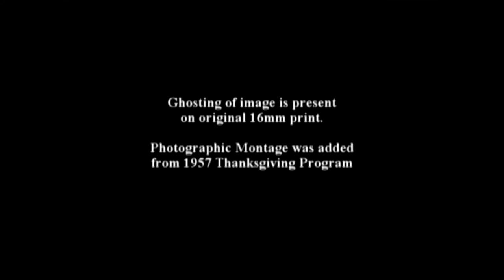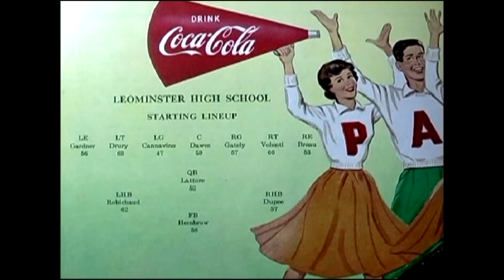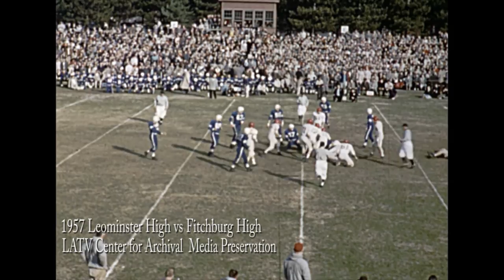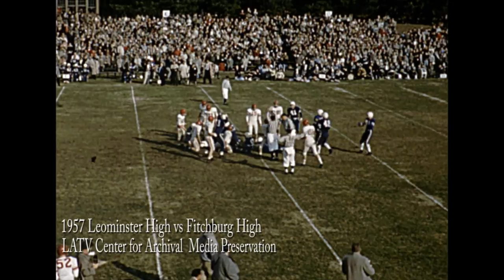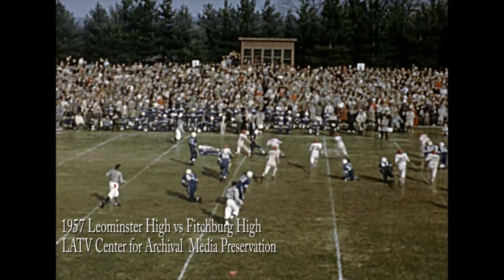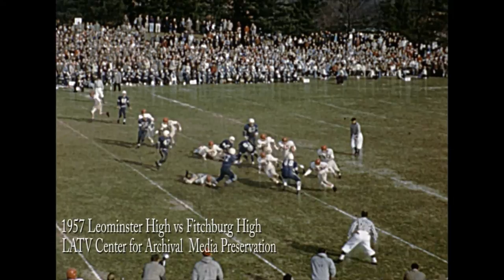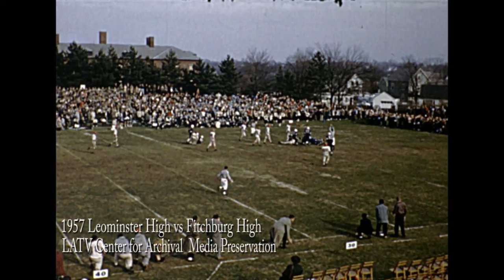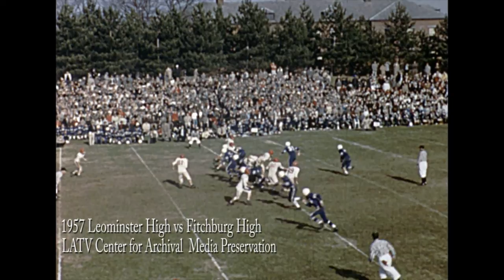1957 Leominster High School vs Fitchburg High School Thanksgiving Football Game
1957  Leominster High School vs  Fitchburg High School Thanksgiving Football Rivalry. 1957 LHS vs FHS Thanksgiving Football Game